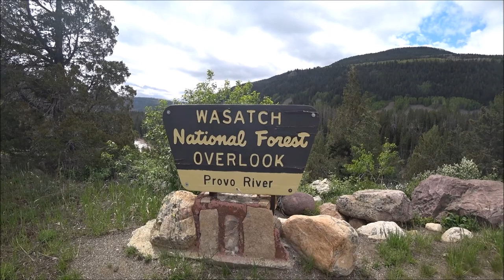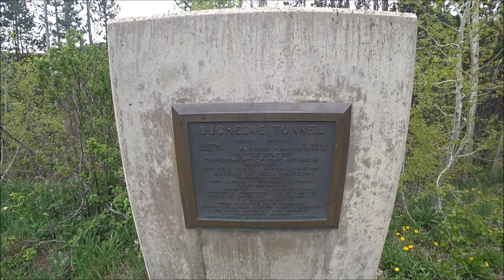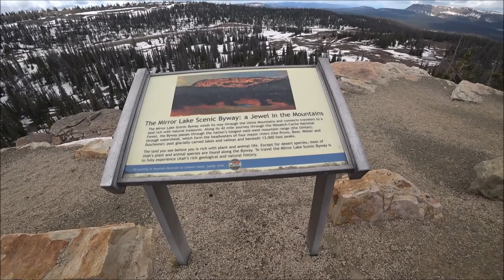Utah Uinta Mountains The Mirror Lake Scenic Byway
State Road - Highway 150. On this trip I will be staying on the Southern / Western slope of the Uinta Mountains Utah. Highlights of this video are the Provo Falls, Provo River Overlook, Duchesne Tunnel and Bald Mountain. Video 1 of 4

My name is Chuck. These are my nomadic adventures. Camping / Boondocking Utah.